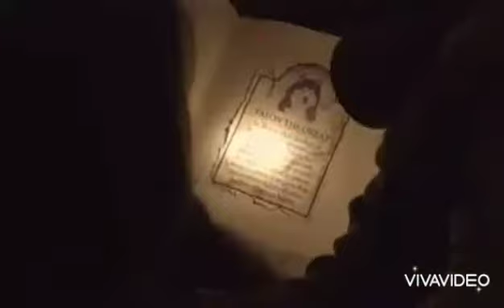snow buddies trailer